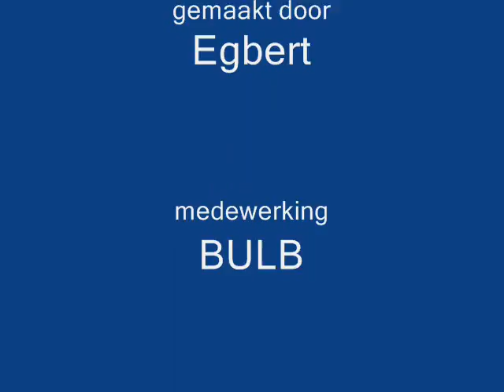BULB cladiators!!!!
bulb was hevig